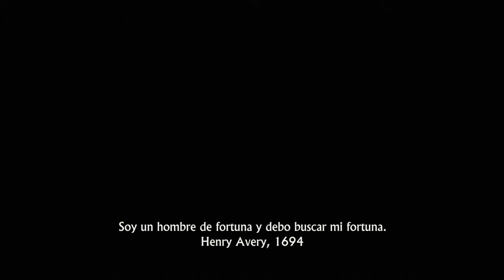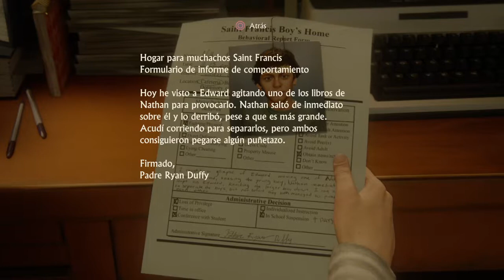Uncharted 4: El Desenlace del Ladrón #1